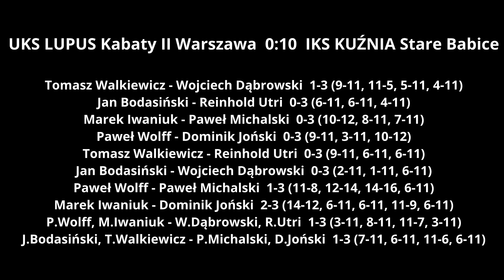[Highlights] 2023.03.12 UKS LUPUS Kabaty II Warszawa - IKS KUŹNIA Stare Babice 0-10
Skrót meczu 4 ligi mężczyzn UKS LUPUS Kabaty II Warszawa - IKS KUŹNIA Stare Babice rozegranego 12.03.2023